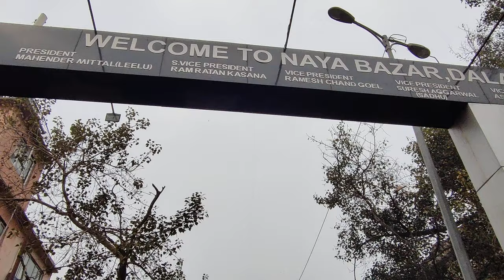4K 😷 Walk @ Naya Bazar Old Delhi 🇮🇳 || Sadar Bazar Rui Mandi || Khari Baoli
This video showcases the Naya Bazar old Delhi and whole sale market of rice.

Naya Bazar is a part of Sadar Bazar and Rui Mandi. Khari Baoli market is also nearest market. Due to heavy rain I have to stop this video although I covered one side of this market in this video.

Please watch this video and share with your families and friends.